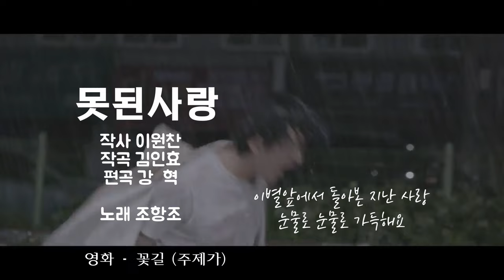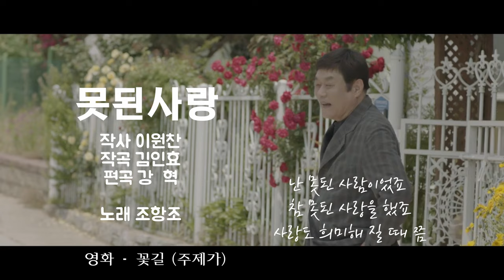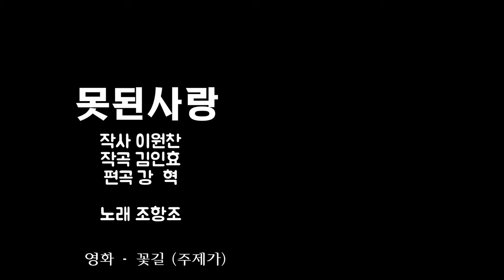못된사랑(조항조) 영화 꽃길 주제가 /작곡 김인효/작사 이원찬/편곡 강혁